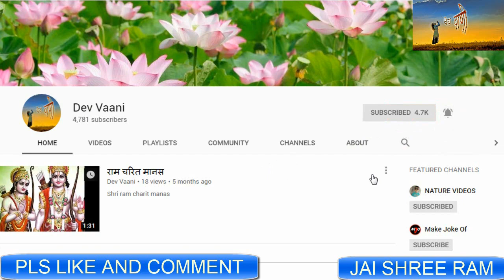मूर्खों का गांव कथा भाग 2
Dev Vaani :- मूर्खों का गांव, कथा भाग 2